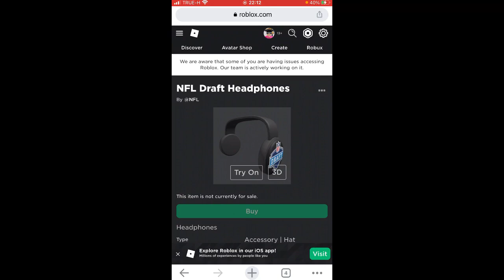วิธีได้รับ nfl red & black draft jacket / nfl draft headphones จา event nfl tycoon